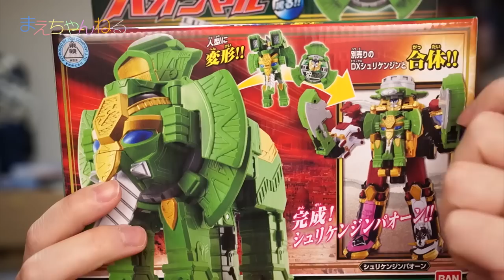ごめんなちん！パオーン！オトモ忍シリーズ壱 パオンマル 手裏剣戦隊ニンニンジャー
手裏剣戦隊ニンニンジャー「オトモ忍シリーズ壱 パオンマル」を購入しました！
2015年3月15日放送分の手裏剣戦隊ニンニンジャーで初登場したオトモ忍パオンマル！

パワフルな像がモチーフですが、そのデザインがインドっぽくてかなり良いです(*^^*)

また、像タイプと人タイプ、シュリケンジンにも搭乗し合体します！
今回は音声も含めてインドっぽいので雰囲気あってかなり良い上にかっこいいです！

▽手裏剣戦隊ニンニンジャー オトモ忍シリーズ壱 パオンマル（Amazon）

▽使用音楽（YouTube オーディオ ライブラリ）
・Red Hot Son

▽撮影機材　SONY α NEX-5R（Amazon）